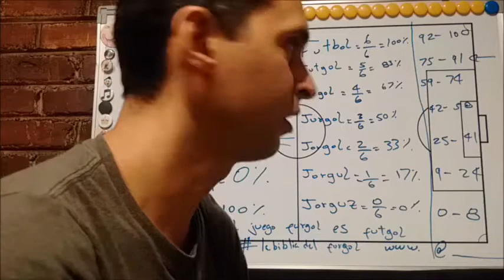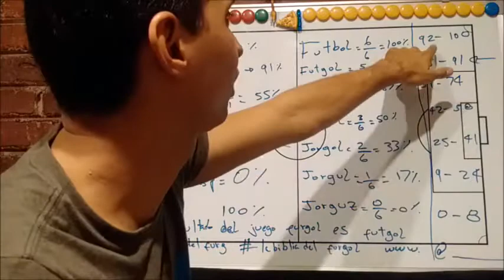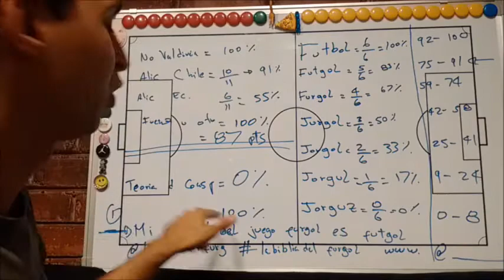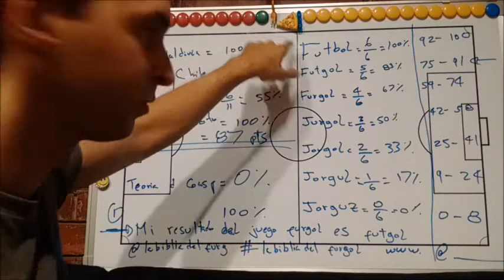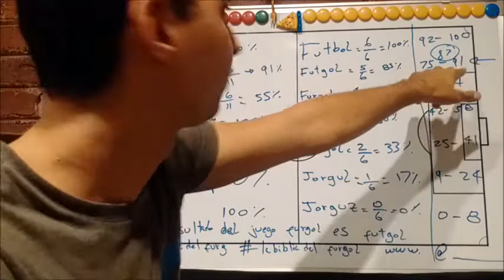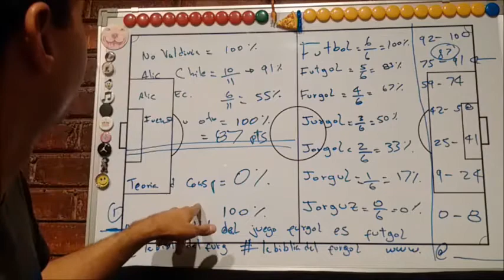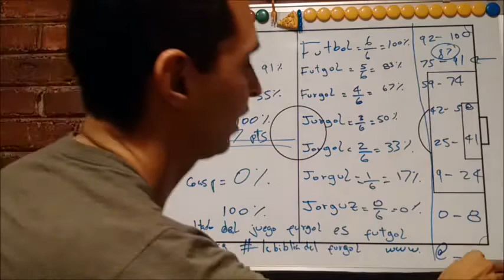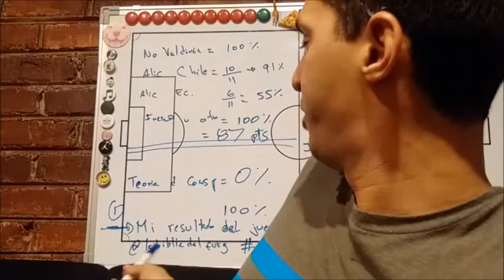Reglas del Furgol y Concurso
Explicacion de las reglas del juego de Furgol, y del concurso para ganarse una polera de la seleccion chilena